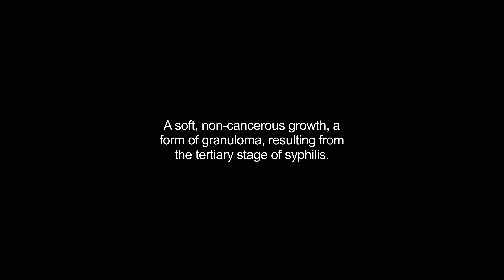gummata video Dictionary meaning and pronunciation